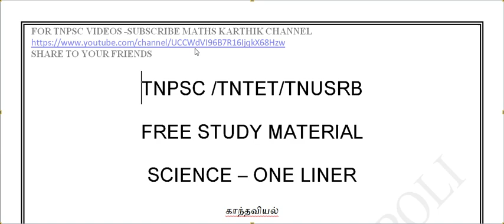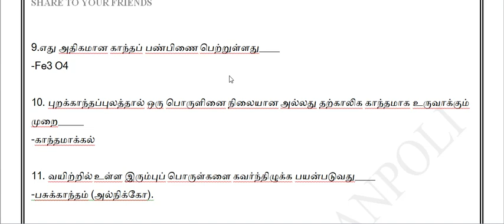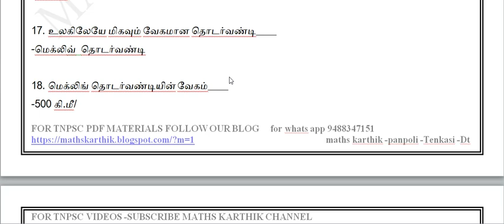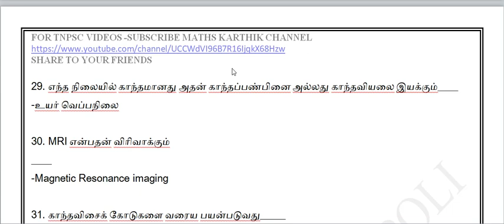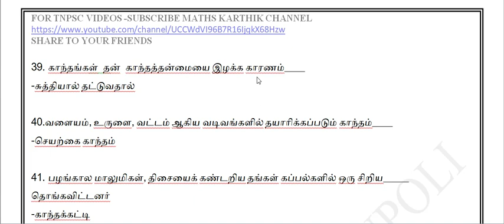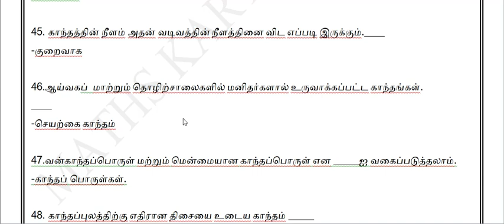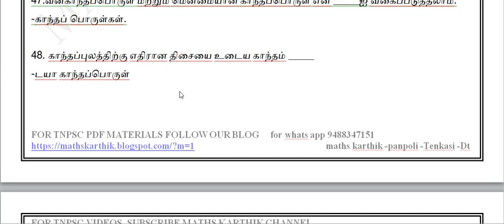TNPSC GROUP IV -GENERAL SCIENCE -காந்தவியல் பகுதி 1 maths karthik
TNPSC GROUP IV -GENERAL SCIENCE -மின்னியல் பகுதி 1 maths karthik